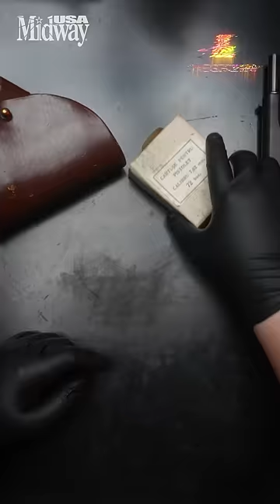Russian Boomer Hand Cannon (TT-33 Tokarev)